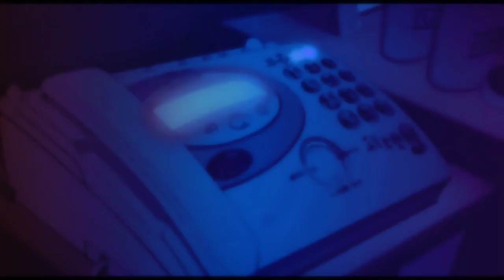Two voices of one face.